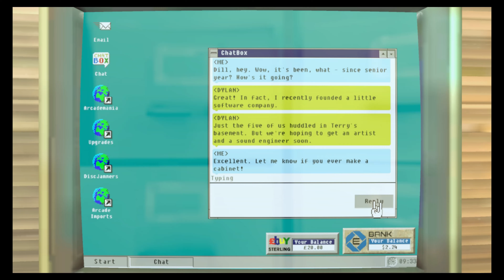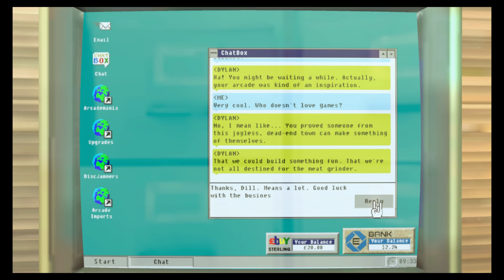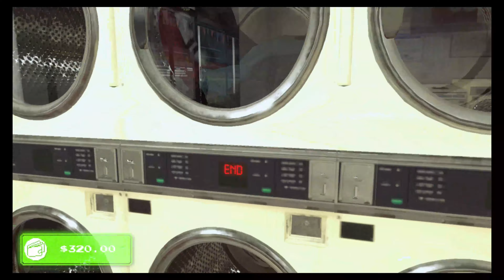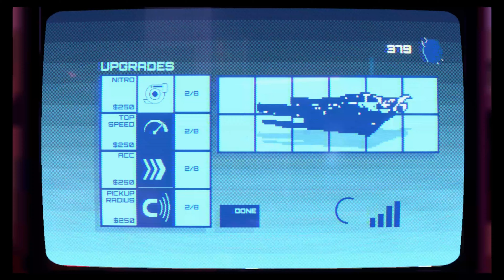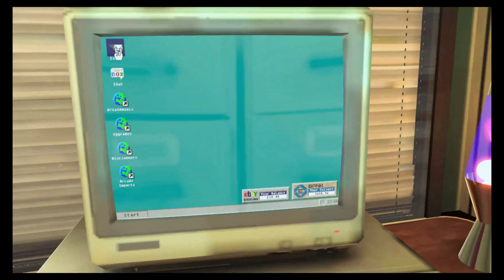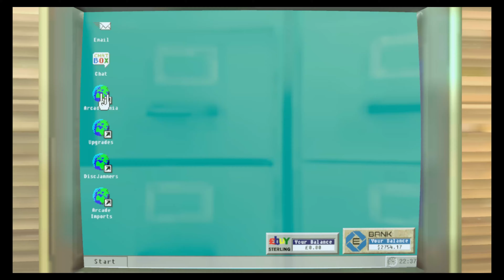Arcade Paradise - Part 9: The High Score Battle Begins!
As a new day at King Wash begins, with the addition of Woodgal Jr. to our games roster, a gamer named Sam initiates a high score battle on the game! But it's laundry day today, so I can't entirely focus on that. But once I make my $250 from laundry for the day, I make more progress in Woodgal's Adventure.